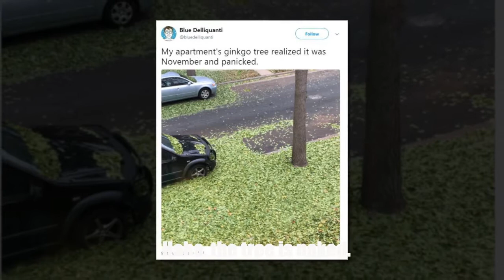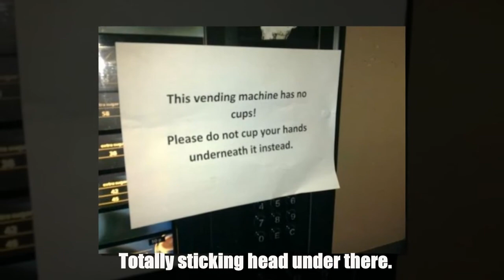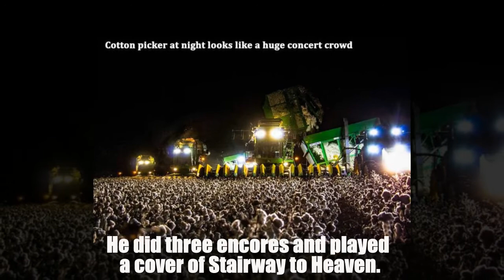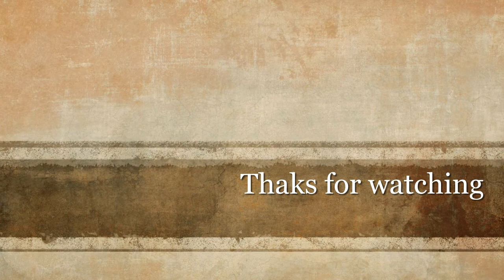Weird Pictures: "Meow!". "At least one of them was happy to be there."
♥♥Moreover, there are other interesting videos at:
-10+ Simple Yet Striking Tattoos By Former Turkish Cartoonist nThat You’ll Want On Your Ski

-10+ Shocking Photos Of Drunk Japanese By Lee Chapman Show The Ugly Side Of Alcoholism ​

-10+ weird pictures that have weird fetish where they want to be swallowed whole

-10+ photos make you feel happy and relaxed, reducing stress in life

-10+ FASHION YOUR SEAT BELT, IT’S GOING TO BE A BUMPY RIDE AND FUNNY PICTURE

-10+ Falls falls in your home and funny stories America Funniest House

-10+ The Images That Are Created Become Extremely Humorous -Life Is Indispensable Laughter

-10+ Unbelievable Stories Of People Finding Things They Thought They Lost Forever